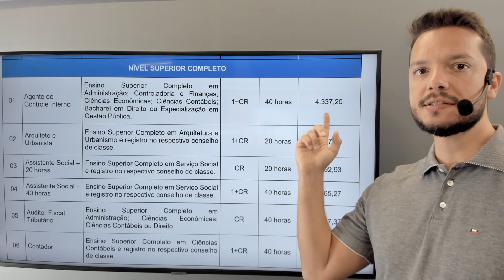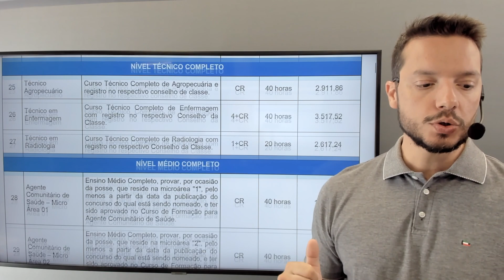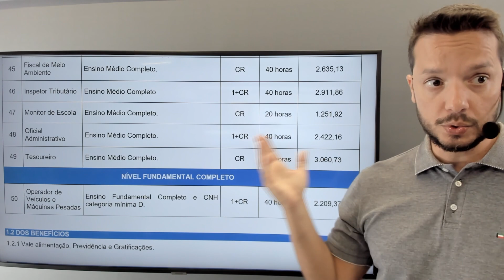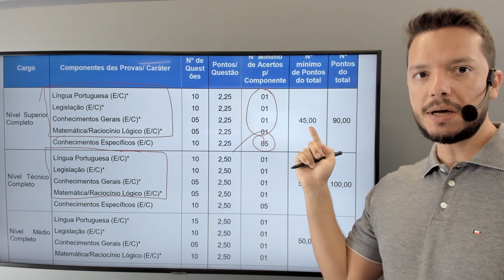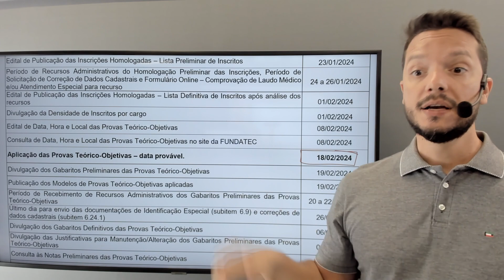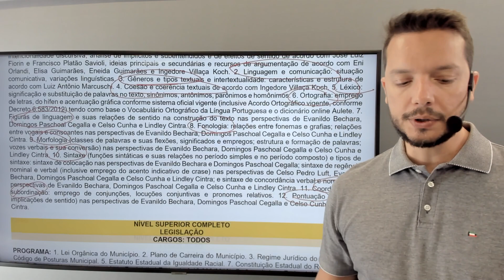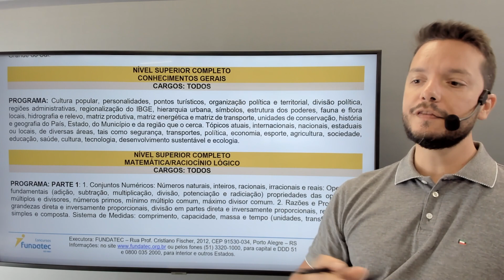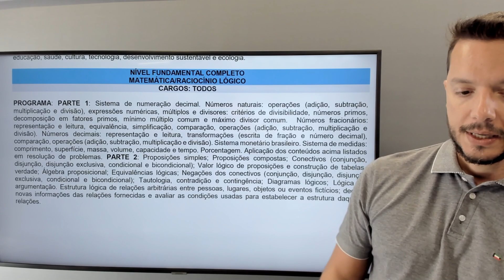Prefeitura de Salto do Jacuí - Concurso Público